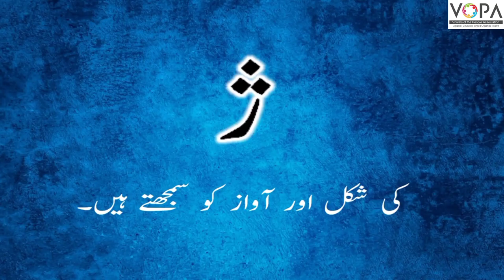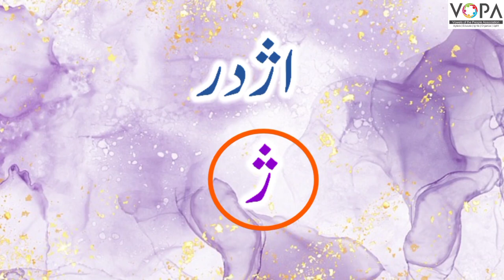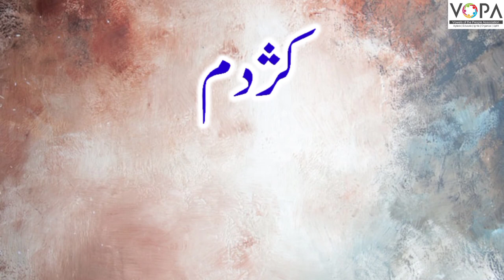FLN | Urdu | Chap No.5 | اردو پڑھنا | ر، ڑ، ژ | V4 | V-School